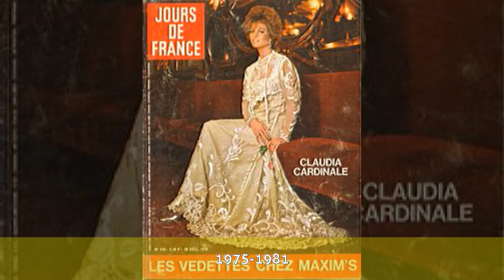Jacqueline Baudrier - Biographie